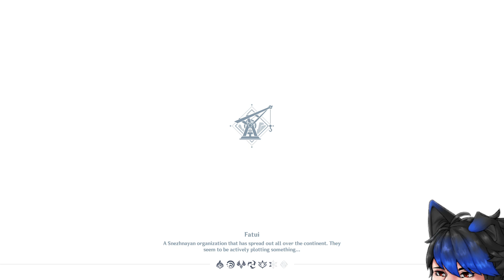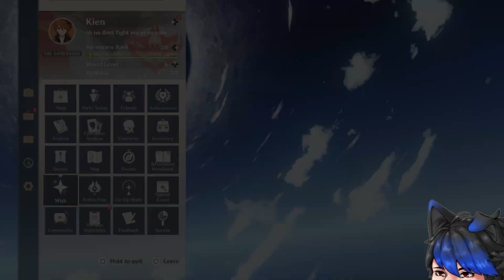Impacting Genshin pt 10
just a chill stream and exploring the chasm :) -- Watch live